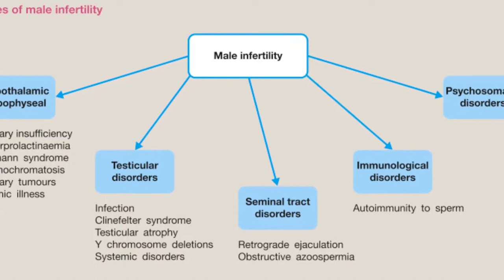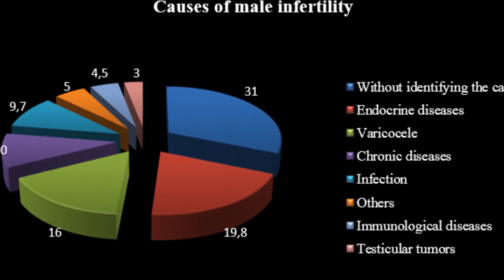Male Infertility treatment, causes, symptoms | Iqbal Health Centre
Male infertility is any health issue in a man that lowers the chances of his female partner getting pregnant. About 13 out of 100 couples can't get pregnant with unprotected sex. There are many causes for infertility in men and women. In over a third of infertility cases, the problem is with the man.